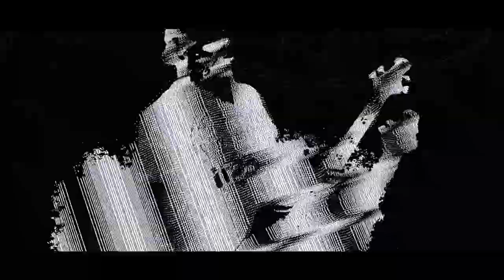020 Lamb of God Ghost Shaped People